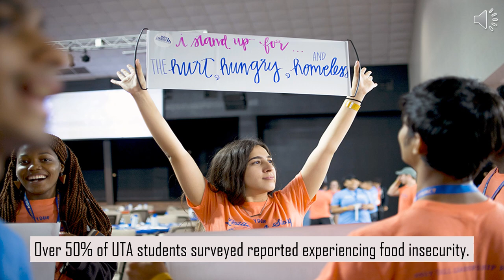Photo Voice of Food Insecurity Among UTA Students